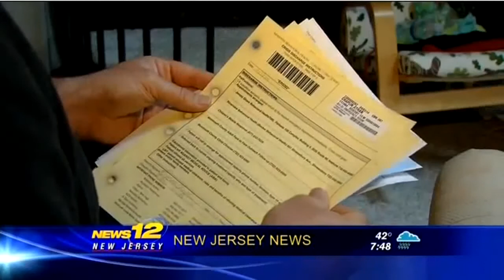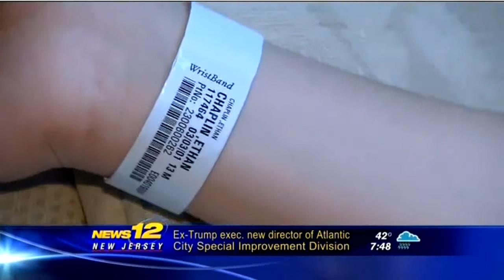13 yr old suspended in Vernon NJ for Twirling a pencil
From Michael Chaplin

"This is the News 12 Story about my son Ethan being suspended from school for twirling a pencil - another student said he was making gun motions send him to juvie. This prompted the school to suspend my son and require a psych eval just to return. Schools are over the top"